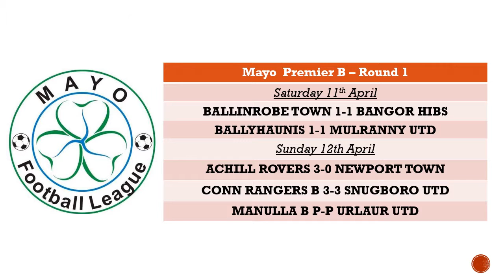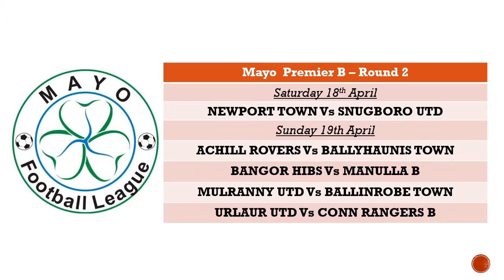Achill Rovers Vs Newport Town April 2015